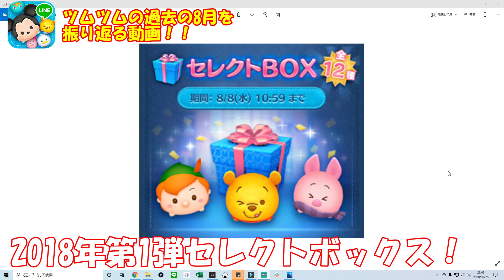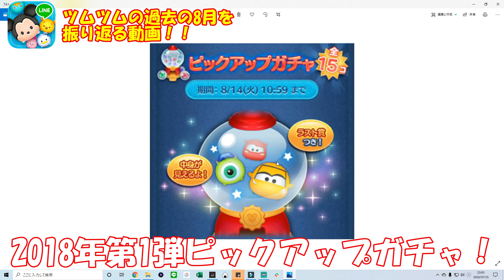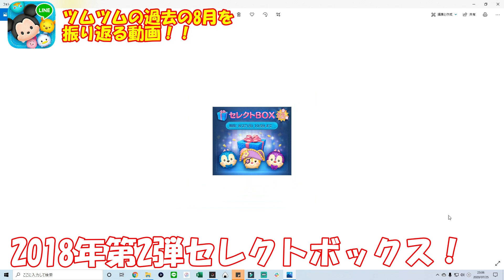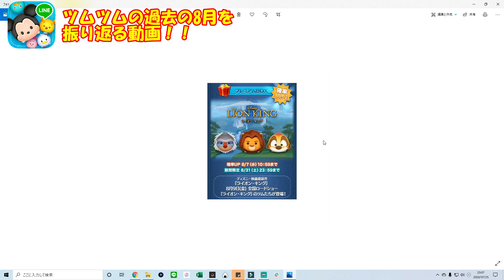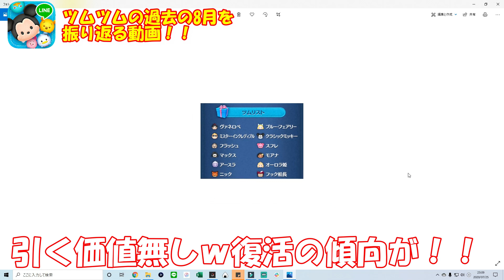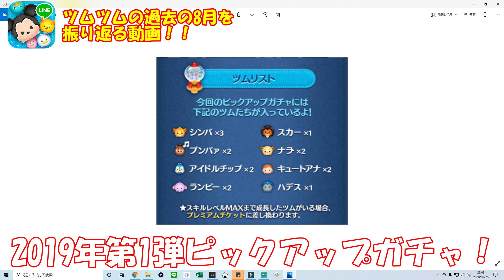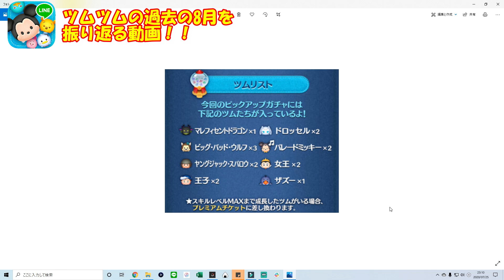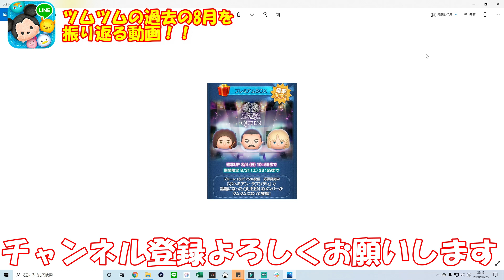2020年大丈夫？8月の過去のツムツムが闇だった ｗ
tsumtsum
ツムツム歴史
ツムツム